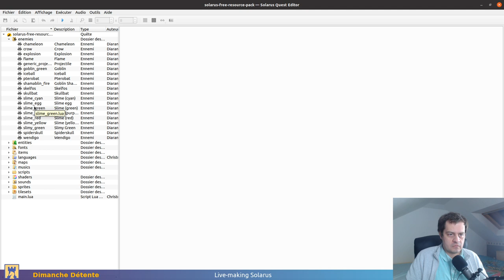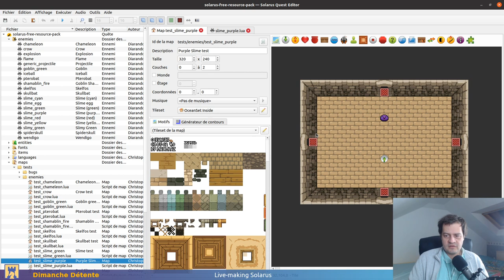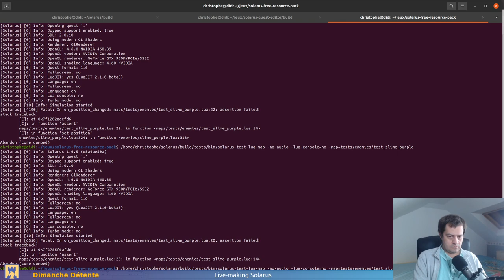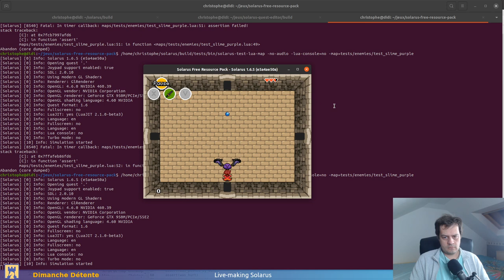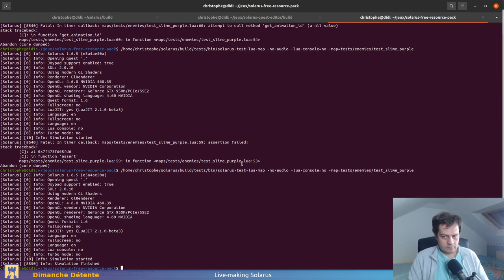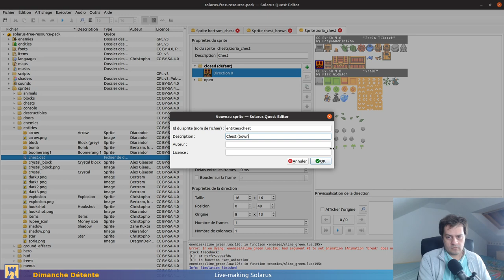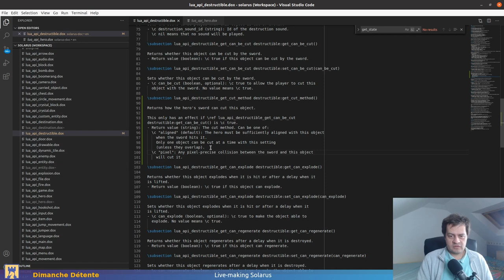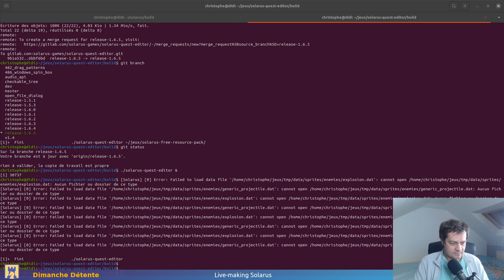Live-coding Solarus #21: Finitions du pack de ressources libres [fr]